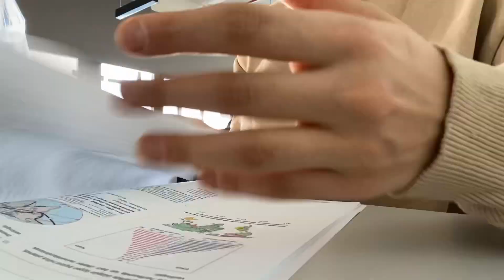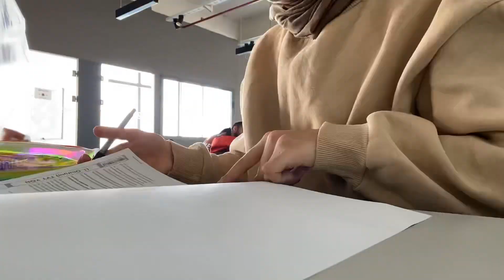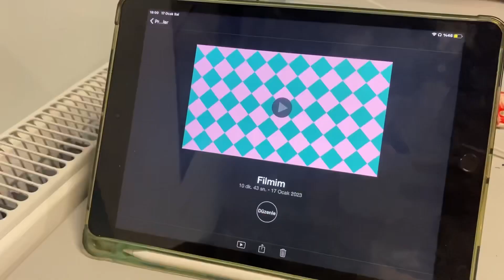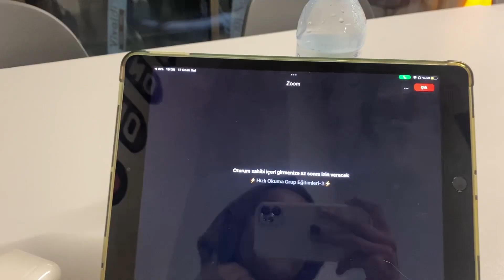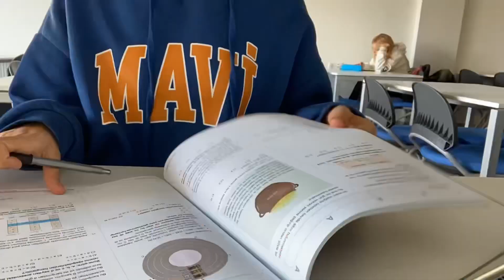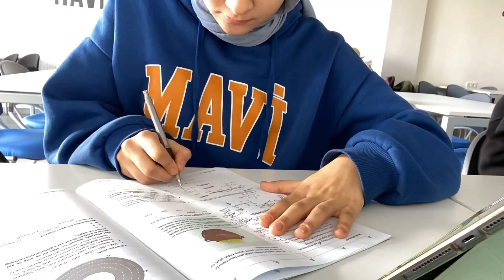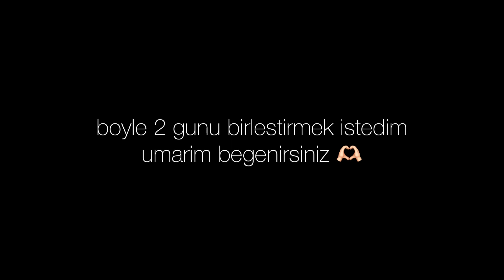benimle 2 gün || ocak ve şubat hedeflerim & yks çalışma günlüğüm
selammmm,umarım beğendiğiniz bi video olmuştur.🤍
sadece kullandığım matematik kaynaklarım:
haziran alışverişimin linki:
ipad, apple pencil,telefon vb elektronik aletlerim için:
bana instagramdan ulaşabilirsiniz:
kullandığım kaynakların toplu list:
merak edebileceğiniz odada bulunan şeylerin vs listesi:
kıyafet linki:
Güncel abone sayısı: 56.641